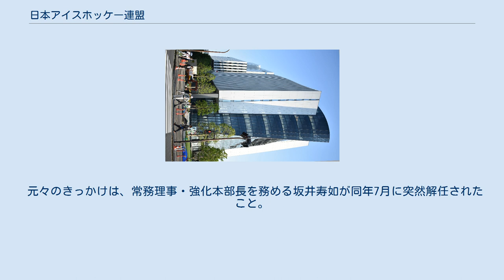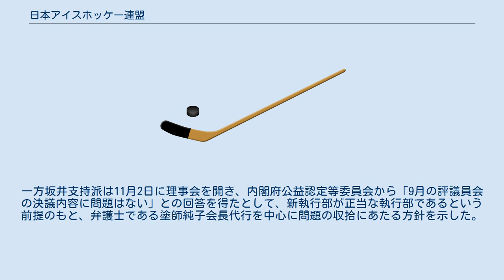日本アイスホッケー連盟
公益財団法人日本アイスホッケー連盟（にほんアイスホッケーれんめい）は、日本国内においてアイスホッケー競技を統括する国内競技連盟である。
 1972年（昭和47年）に日本スケート連盟より独立した。
国際アイスホッケー連盟にはスケート連盟時代の1930年より加盟している。
 2011年9月1日、公益財団法人に移行。
 同連盟は2013年秋に、役員の選出を巡って事実上執行部が二分され「分裂騒動」として話題になった。
 元々のきっかけは、常務理事・強化本部長を務める坂井寿如が同年7月に突然解任されたこと。
これに理事の選出権限を持つ評議員の一部が反発し、同年9月の役員改選では坂井支持派である評議員会が推薦する理事が5人当選した一方で、新会長に就任予定だった竹田恒治側の推薦理事が4人しか当選しないという事態になり、事実上理事会が分裂した。
 当時会長だった奥住恒二側では「評議員会の推薦理事は、規約で定められている役員推薦委員会の承諾を受けていない」ことを理由に、評議員会の推薦理事の当選は無効だとして、スポンサーである高須克弥（高須クリニック院長）らと共に徹底抗戦すると主張。
一方坂井支持派は11月2日に理事会を開き、内閣府公益認定等委員会から「9月の評議員会の決議内容に問題はない」との回答を得たとして、新執行部が正当な執行部であるという前提のもと、弁護士である塗師純子会長代行を中心に問題の収拾にあたる方針を示した。
新執行部では「旧執行部の人間であろうと理事会に出席するのであれば受け入れる」との考えも明らかにした。
 結局同年11月24日の臨時評議員会で、11月30日に理事会を開催して互選により会長以下の役員を選出する方針を内定、実際には12月7日に開かれた理事会で金子精司会長、中嶋正敬専務理事などの新執行部を選出した。
これにより分裂騒動は終息するものと見られている。